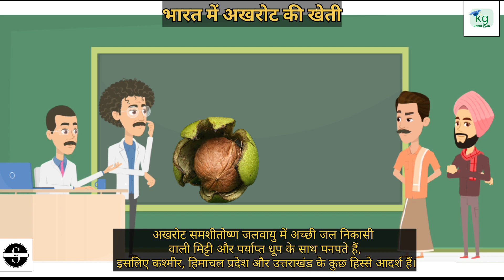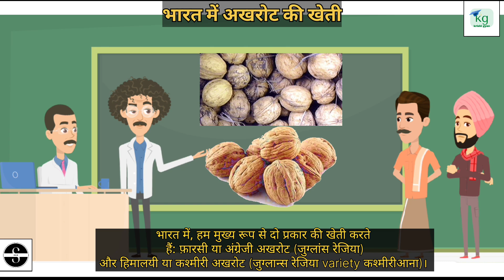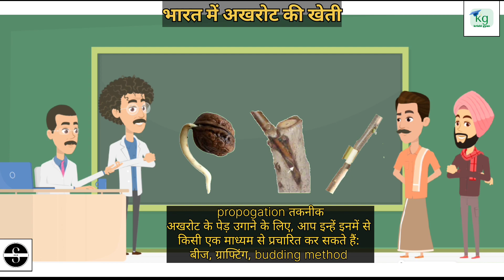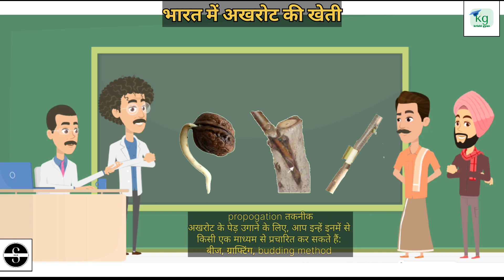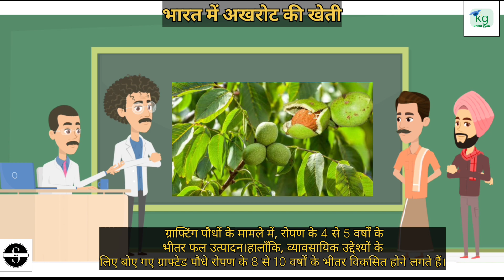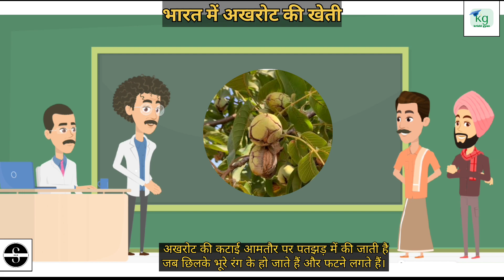अखरोट की खेती कैसे की जाती है | अखरोट के फायदे | walnut cultivation in india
Delve into the world of walnut cultivation in India with our latest YouTube video. From the picturesque valleys of Himachal Pradesh to the serene landscapes of Kashmir, walnut cultivation holds immense promise for farmers across the country.

Join us as we explore the intricacies of walnut farming, from selecting the right varieties and preparing the soil to nurturing the trees and harvesting the bountiful yields. Gain valuable insights into the best practices, challenges, and opportunities in walnut cultivation, and discover how this versatile crop is transforming the lives of farmers and contributing to India's agricultural landscape.

Whether you're a seasoned farmer or an enthusiast eager to learn, this video is your ultimate guide to unlocking the potential of walnut cultivation in India.